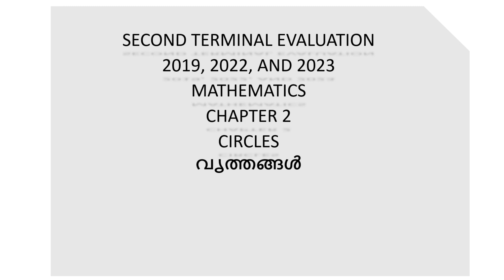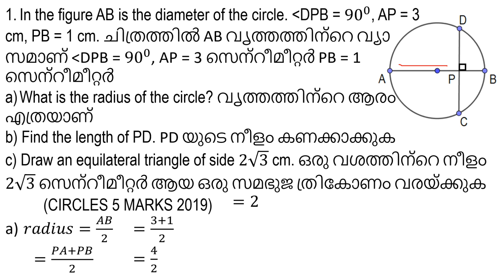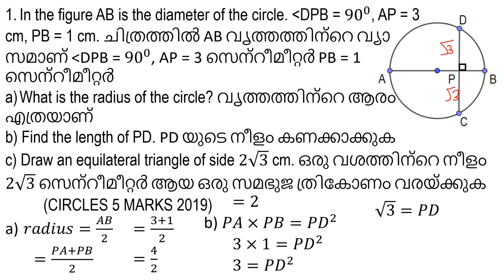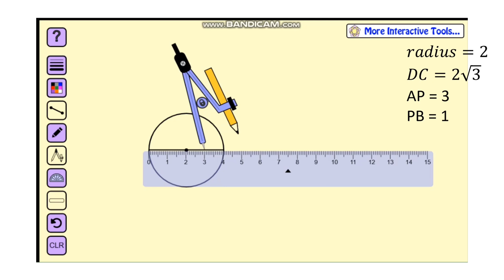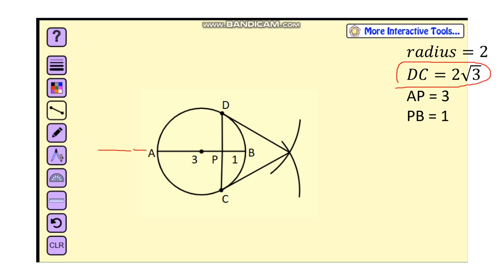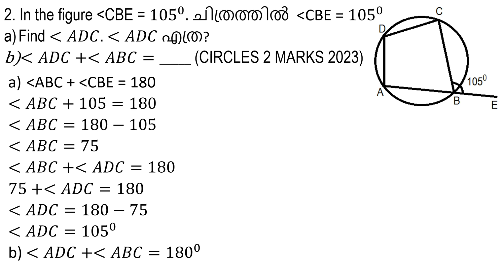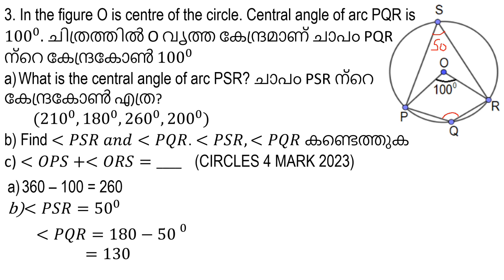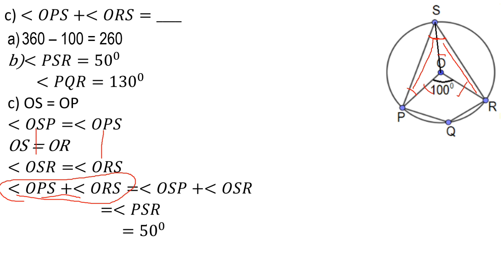SECOND TERMINAL EVALUATION 2019, 2022, 2023 | CHAPTER 2 | CIRCLES | X-MAS EXAMINATION